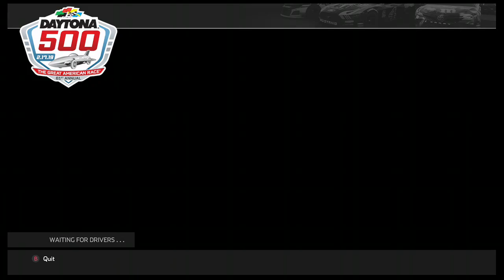KEVIN WITH A MASSIVE PUSH!!! NASCAR Heat 4 Online Championship S3 R1 Daytona 500